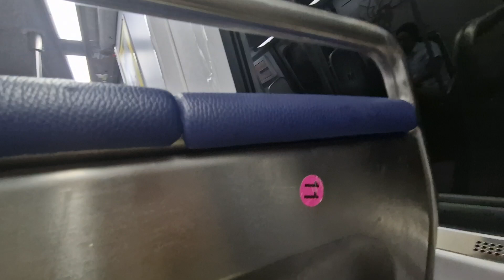Onboard WMATA #7551 Pentagon City-Pentagon